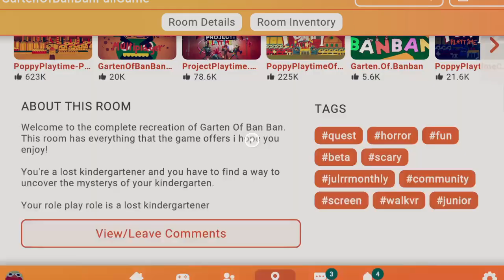Garten Of Ban Ban Episode 1